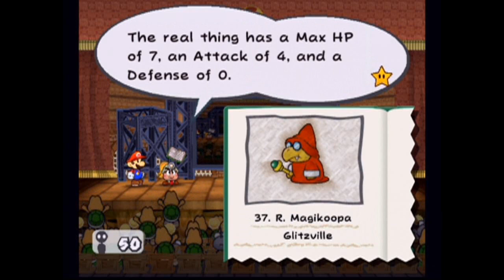Paper Mario: The Thousand-Year Door - Episode 24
He Has Entered The Ring